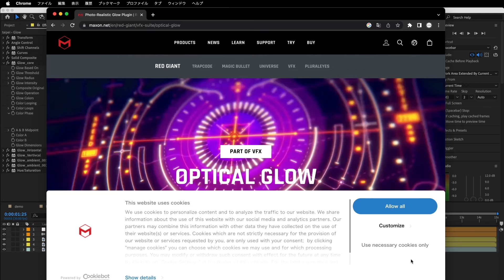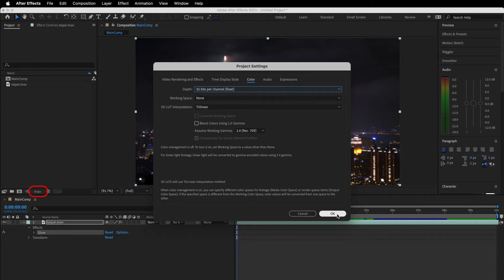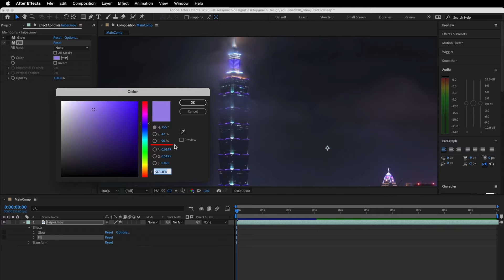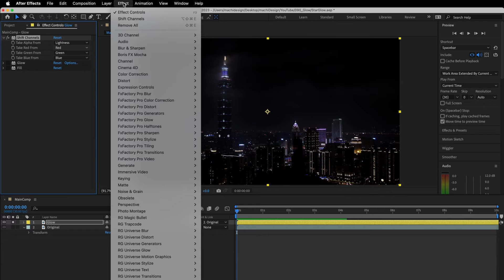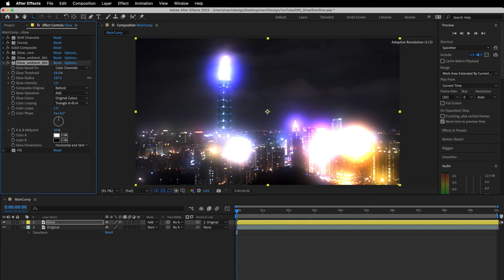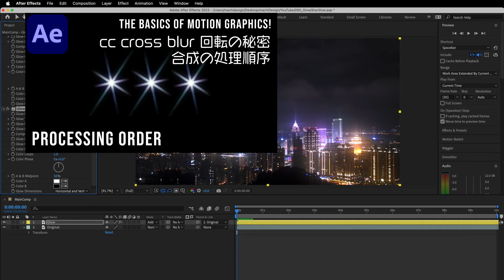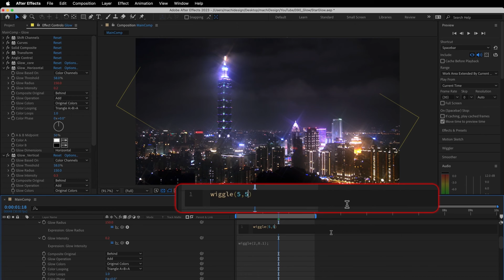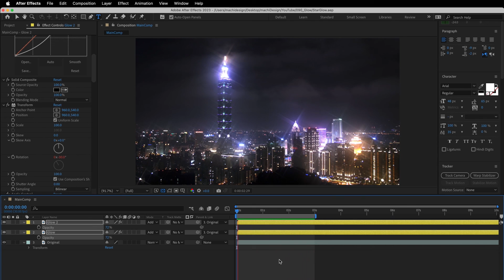標準グローをスターグローに改造 【アフターエフェクト チュートリアル】 Change standard glow to starglow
アフターエフェクト チュートリアル
標準エフェクトのグローをスターグローに改造いたします。またグローをかけるのが苦手な方へ、私のやり方ではありますが綺麗にグローをかけるコツを紹介いたします。

cc cross blur 回転の秘密 合成の処理順序 【アフターエフェクト Tips】 Processing Order

00:00 デモ映像
00:22 リード
02:24 チュートリアル